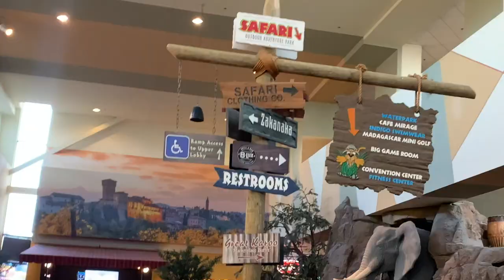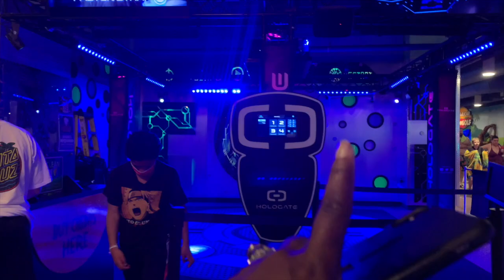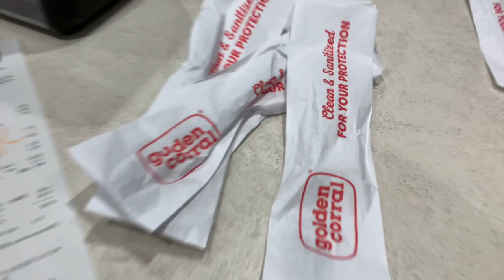Mini vacay w: my Babies Day 1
So the kids and I have been locked up since January 2020! It was time fora much needed getaway.  Though we didn't go far, it was needed. So sad daddy couldn't make it but duty calls!

LaKishia M. Collins